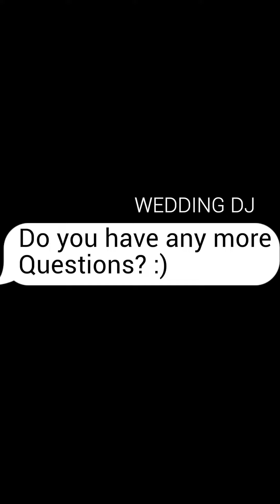Wedding Price Breakdown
yes "PREPARATION" is spelled wrong ... but F - it ...

DJs get the point dont forget , your input is important , comment so we can all be educated